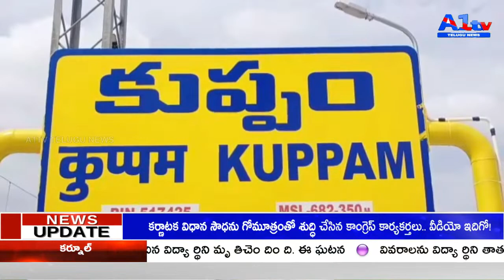చిత్తూరు జిల్లా కుప్పం హాకింగ్స్ పాఠశాలకు సిబిఎస్ఈ గుర్తింపు. కుప్పం స్థానిక హాకింగ్స్ పాఠశాలకు సిబి